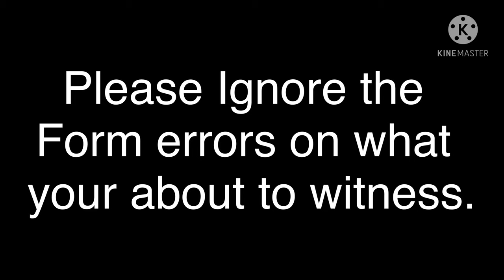New beam dismount!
Hey! Today I got a new beam dismount! Sorry about the form issues. But I was super excited to get this into the foam pit! I hope you liked it

The rest of my videos veil be linked here.